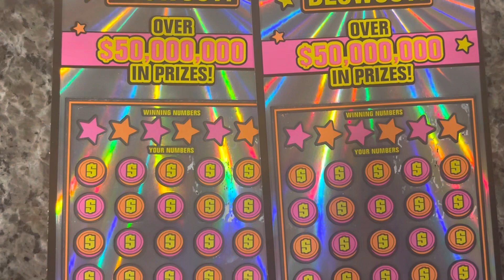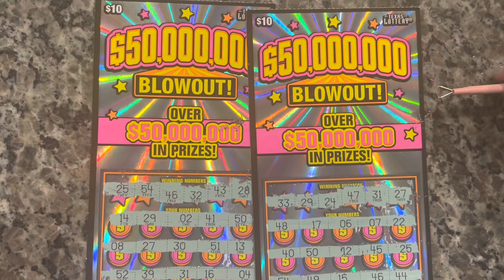$50,000,000 Cash Blowout Scratcher Session!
Texas Lottery Scratchers!  We bought two $10 dollar $50,000,000 Cash Blowout scratch-offs and got to scratchin'! Did we walk away with a profit, break even, or was it a bust?  Did we get a claimer? Watch and see!